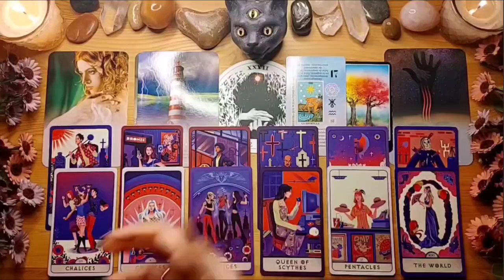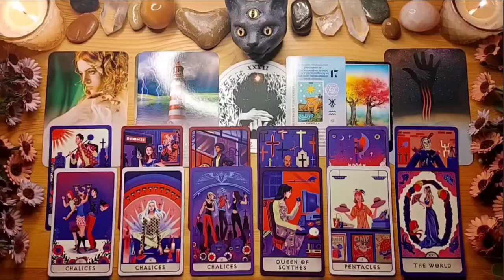PISCES😵I LIKE EM! THEY ARE TOO CUTE, AND THEY ARE CRUSHING ON YOU HARD! MULTIPLE PPL WATCHING👀MARCH